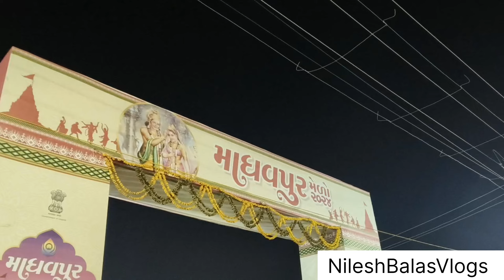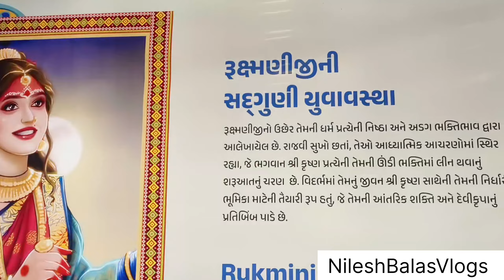Madhavpur Melo 2024 | માધવપુર મેળો | પોપટ થય ગયુ | NileshBalasVlogs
Support ____